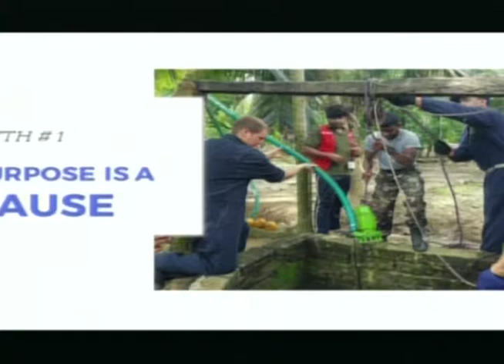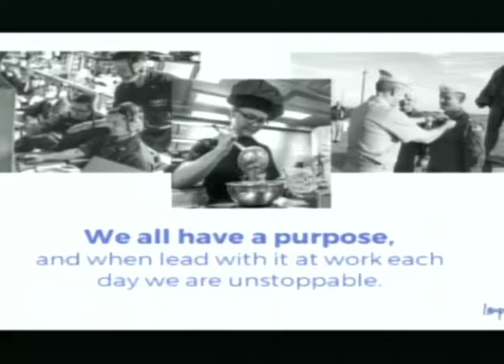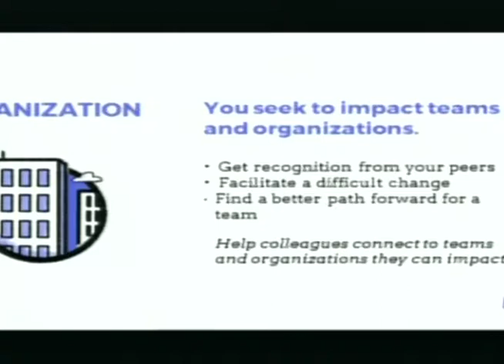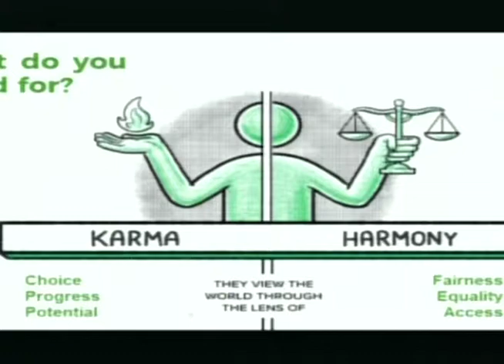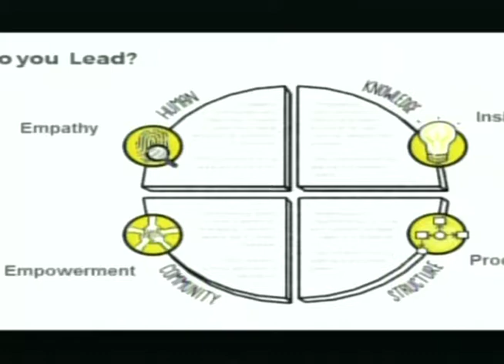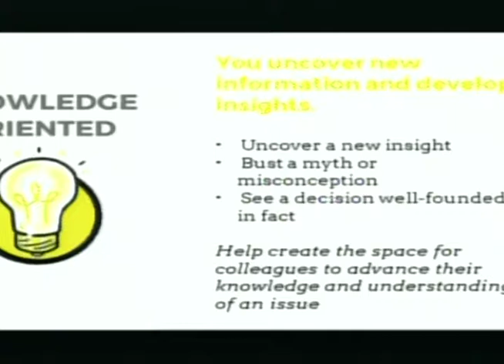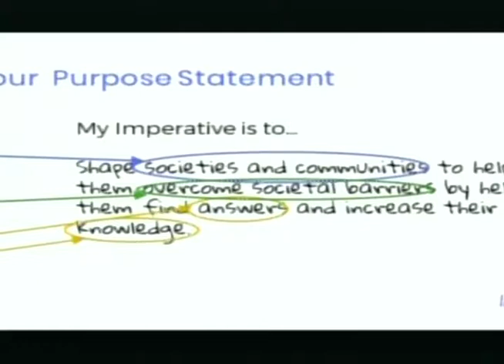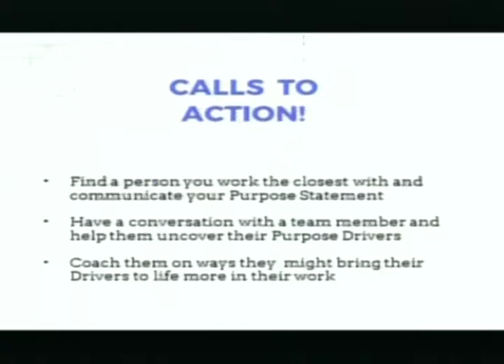CDS17 Day 1 07 Leading Teams with Purpose